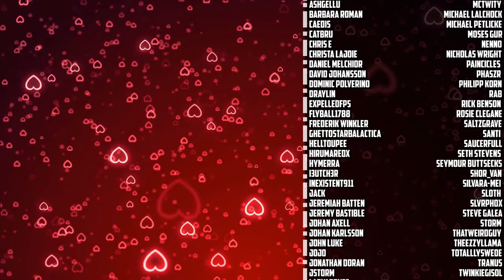Lord of the Clans [Warcraft Novel by Christie Golden] - Chapter Four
Episode Four of the Warcraft Novel 'Lord of the Clans' by Christie Golden.  Sergeant manages to convince Aedelas to let Thrall train outside the Keep.  However, that ends up backfiring when Thrall sees another Orc for the first time in his life.